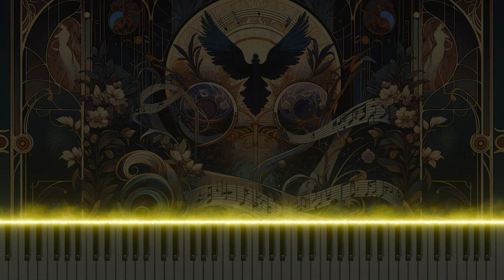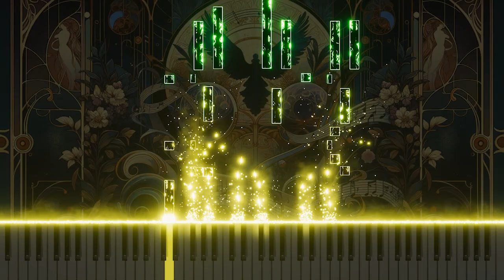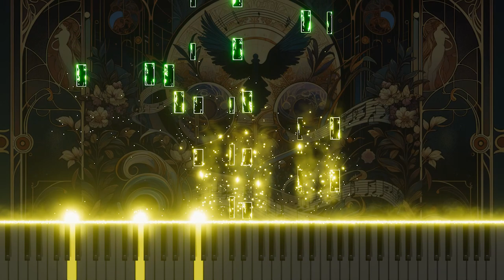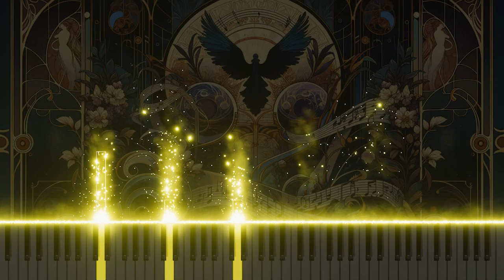Mozart's Don Giovanni - 'Madamina, il catalogo è questo' Aria Piano Arrangement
The video is a piano arrangement of the aria from Mozart's Don Giovanni, "Madamina, il catalogo ̀ questiono." The song expresses the humorous and rich character of the aria with the delicate tone of the piano, and reinterprets the charm of opera with a modern sense.